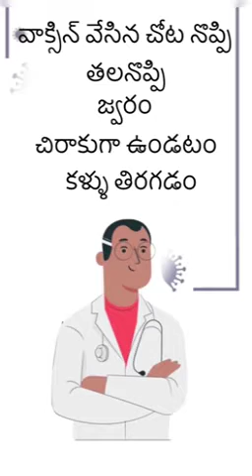about vaccine clarity questions and answers